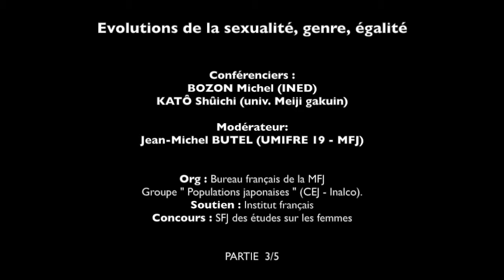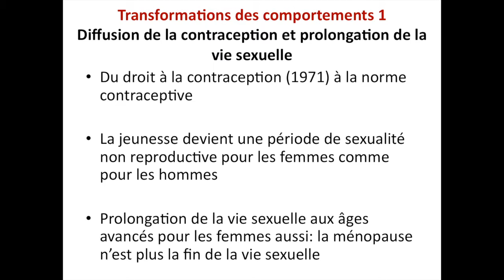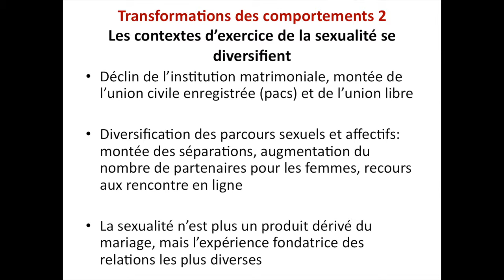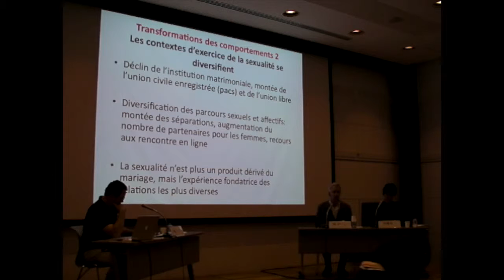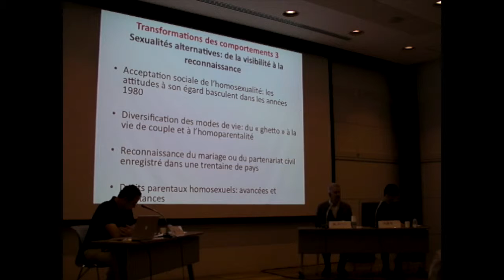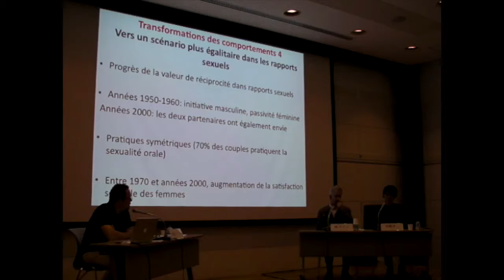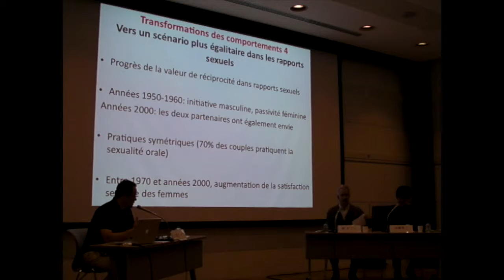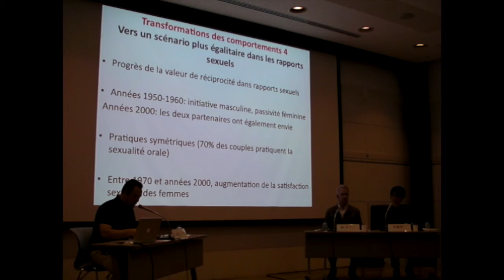Evolution de la sexualité, genre, égalité au Japon et en France 3/5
A la Maison franco-japonaise, nous avons décidé d’examiner cette année la famille contemporaine en nous focalisant sur le couple. Trois débats ont été organisés dans cette perspective. Le premier (2 avril) s’est intéressé aux défis que pose au droit la diversité des pratiques contemporaines. Le second (26 mai) aux attentes que suscite le couple. Ce troisième débat se focalisera sur la place de l’amour, les évolutions de la sexualité, et la question de l’égalité.
On rappellera dans un premier temps comment a émergé la notion de sexualité, et quelles sont les disciplines et les institutions qui s’en sont chargées. On décrira plus longuement les transformations des comportements sexuels depuis l’après-guerre, en France comme au Japon. On s’interrogera enfin sur l’impact de ces transformations : les changements dans la sexualité mènent-ils forcément à une plus grande égalité de genre ?
Ce cycle de débats est pensé dans le cadre de la réflexion sur les inégalités (Inégalités : nouveaux regards, nouveaux modèles, nouvelles politiques ? ) organisé par l’Institut français du Japon.

Conférenciers:
Michel BOZON (INED)
KATÔ Shûichi (univ. Meiji-gakuin)

Profil:
Michel Bozon
Anthropologue de formation, Michel Bozon est sociologue, directeur de recherche à l'Institut National d'Etudes Démographiques à Paris.
Il a travaillé, à partir d'enquêtes quantitatives, sur la formation des couples et la famille, puis sur la sociabilité et les loisirs, et enfin sur le passage à l'âge adulte et la jeunesse.
Depuis le début des années 1990, ses recherches se sont orientées d'une part vers la sociologie de la sexualité, à partir d'enquêtes menées en France ou dans les pays latino-américains (notamment le Chili, le Brésil et le Mexique), et d'autre part vers l'étude des rapports de genre. Il a été co-responsable, avec Nathalie Bajos, de l'enquête Contexte de la Sexualité en France, menée en 2006 auprès de plus de 12.000 personnes de 18 à 69 ans. Modérateur : Jean-Michel BUTEL (UMIFRE 19 - MFJ)
Organisation : Bureau français de la MFJ, Groupe « Populations japonaises » (CEJ - INALCO)
Soutien : Institut français
Concours: Société franco-japonaise des études sur les femmes